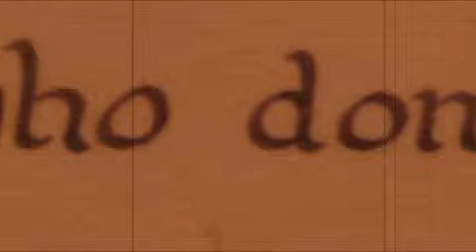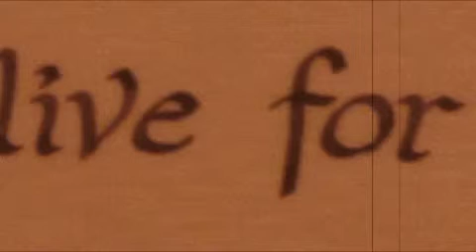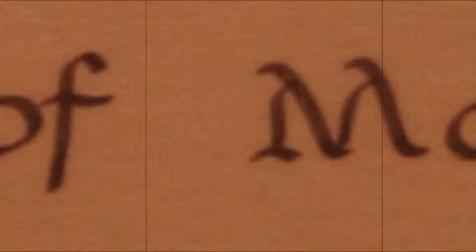Asssouls. The Focus On Five Keeps It Alive.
there went your life
staring at the clock.
at least your shoes
made them jealous.